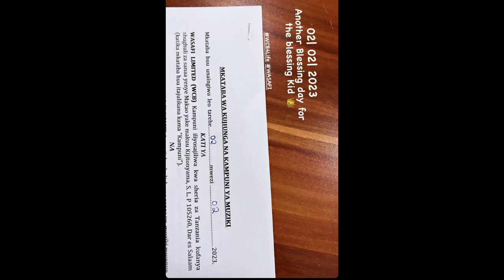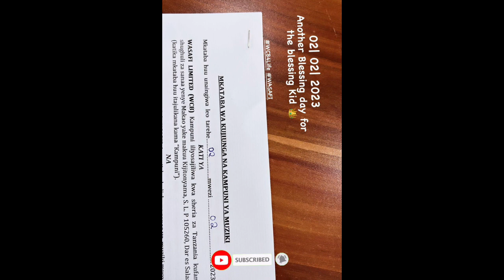Diamond Platnumz - Zuwena (Official Music Video)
Commentary: ernest__lian